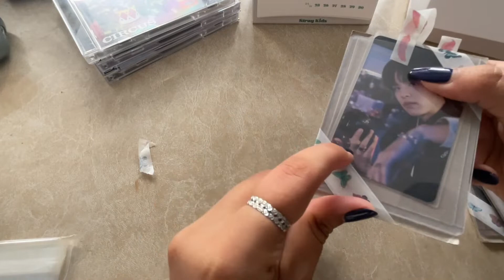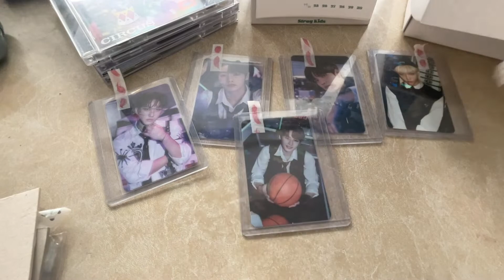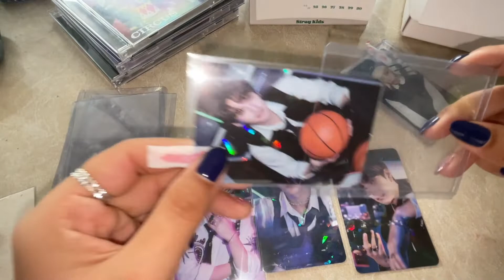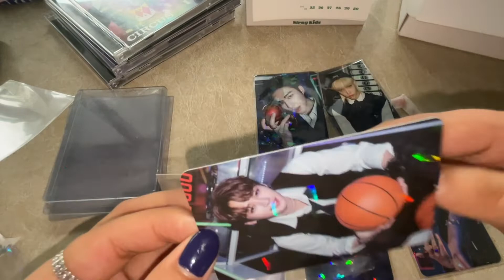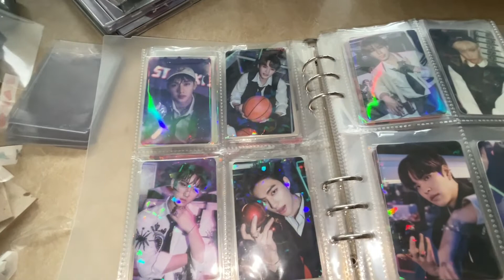Stray Kids Christmas Evel Glitter Pc Unboxing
Mail Arrival: skz chritmas evel glitter pc. I just did the unboxing video with some asmr sounds.

𝒯𝒶𝑔𝓈~